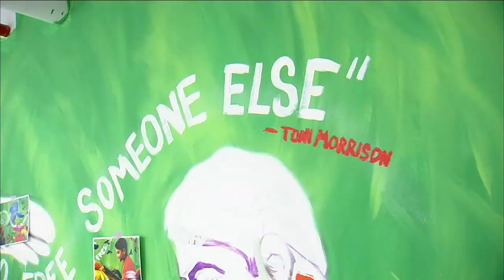Common join NYC leaders, students to paint Juneteenth mural at school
Emmy and Grammy-winning actor and rapper Common joined New York City leaders and students to commemorate Juneteenth at a middle school Monday.

NEW HERE? –